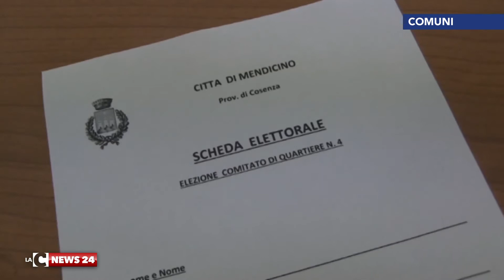Mendicino elegge i comitati di quartiere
A Mendicino, nel Cosentino, i cittadini sono chiamati alle urne per eleggere i comitati di quartiere.